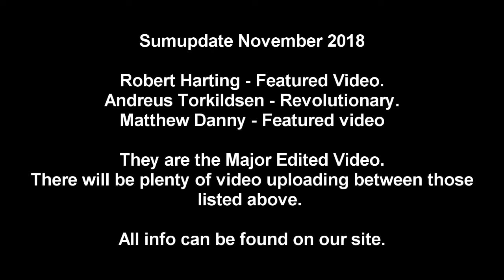Throwshub.co.uk Sumupdate | November 2018 | To come.